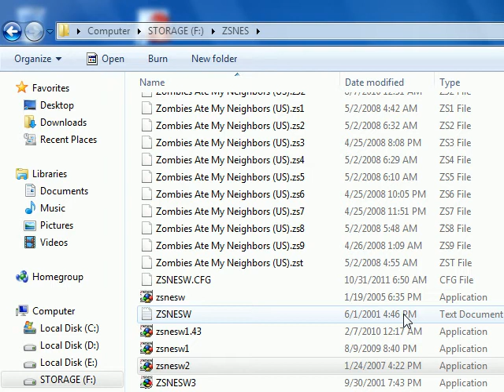Let's Play Breath Of Fire 2 pt 44 - Daisy's Sacrifice.avi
We head upstairs at the Grand Church and Rand destroys a wall blocking the path. Unfortunately,he messes up and it nearly crushes him. Daisy,his mother,helps him but is killed in the process.